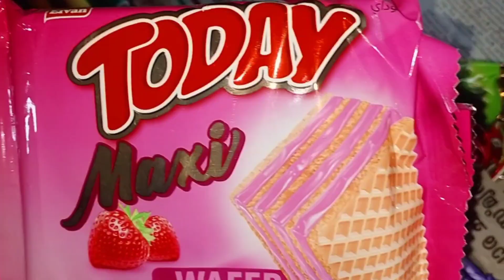ഞങ്ങൾക്ക് ഗൾഫിൽ നിന്ന്⁉️😳🥰|unboxing malayalam vlog@talentcookingvlogs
You're free to use this song in any song in any of your videos,but you must include the following in your videos description (copy &paste):

Video link: YouTube•Ikson-Moments(...

NocopyrightMusic# vlog music
VlogNocopyrightmusic🩷🩷🩷 Thank you.